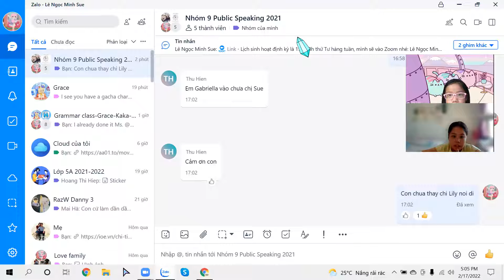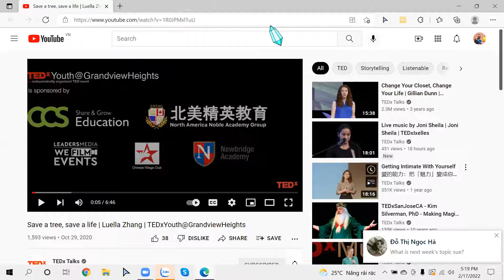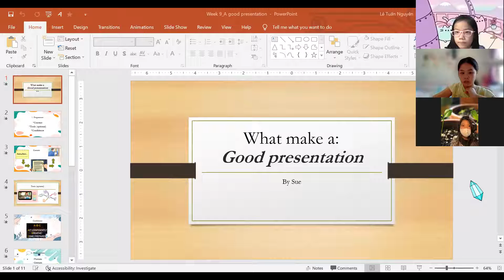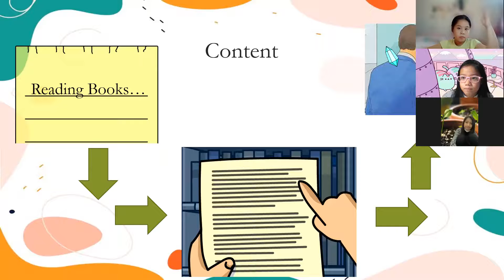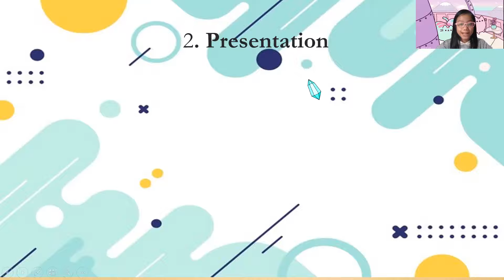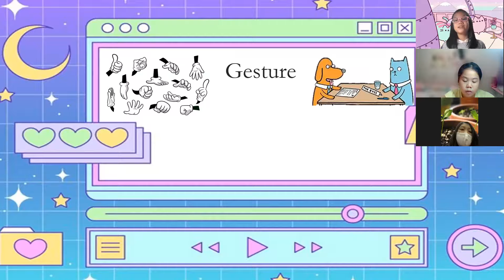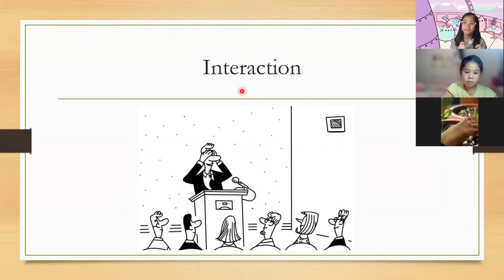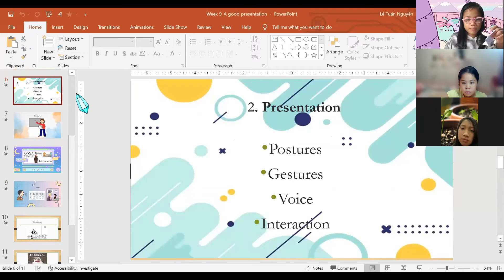Week 10: Review - What make a good presentation.